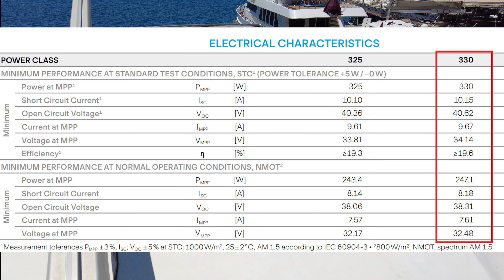Автономность яхты. Арка для солнечных панелей. Часть 2.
Продолжение истории о создании арки для солнечных панелей и динги на парусном катамаране, прерванной Турецким локдауном.

! Спасибо дяде Стасу за огромную помощь, его канал о поиске лодки по ссылке (заходите в гости, там много интересного и полезного)